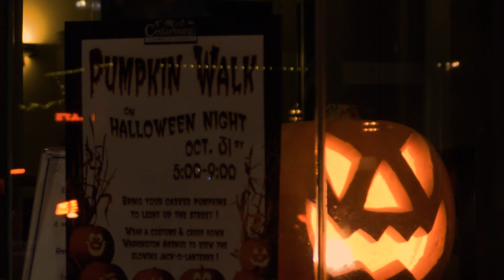Cedarburg Wisconsin's Pumpkin Walk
Cedarburg Wisconsin planned a fun Halloween event to bring the community together and start the holiday season off with eerie festivities. Amanda Stahl has the story.